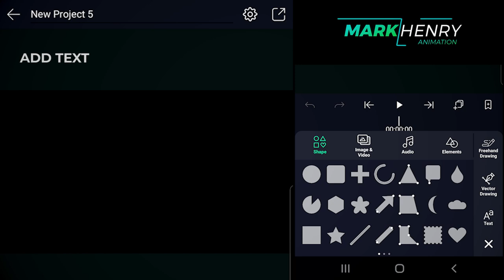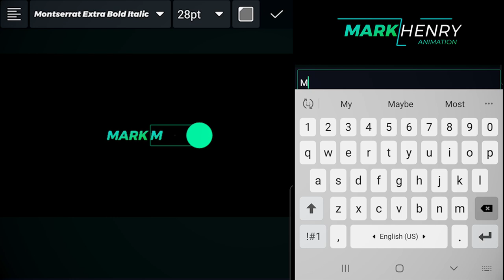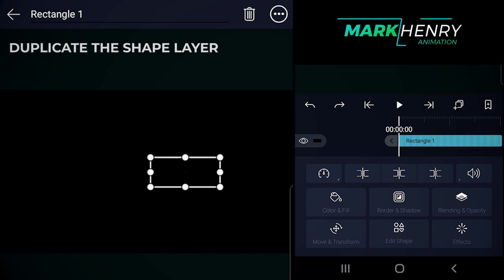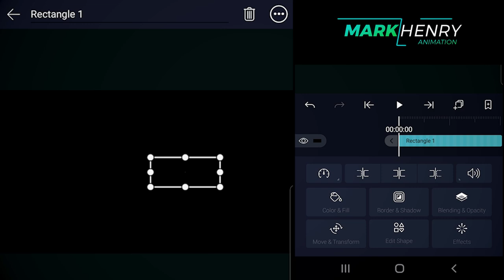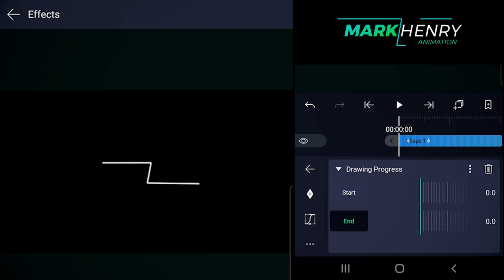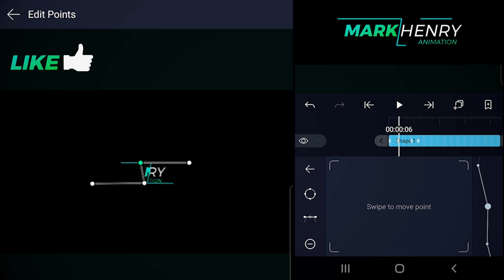Alight motion Lower third animation (Dope Motion Inspired)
In this video, I have recreated the Lower third that was created by "DOPE MOTION" using After Effects. However, I have created the lower third using Alight Motion in a smartphone. Now by following the steps, you can create this stunning lower third in your smartphone without learning After Effects. I hope this video will be helpful for you guys. Please click the link below for subscription.

etc.